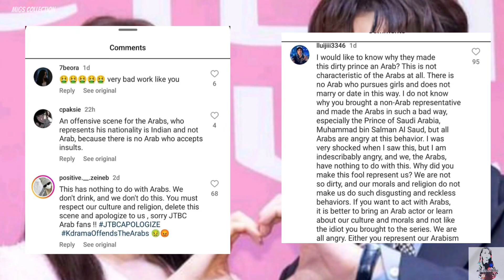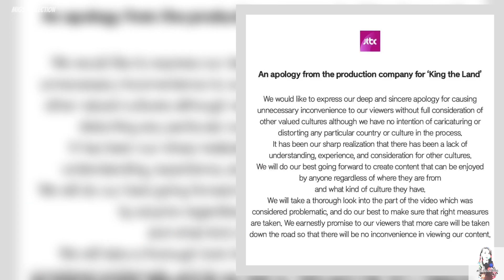[KING THE LAND ]Kdrama Arab Scene Issue /JTBC Public Apology 😱